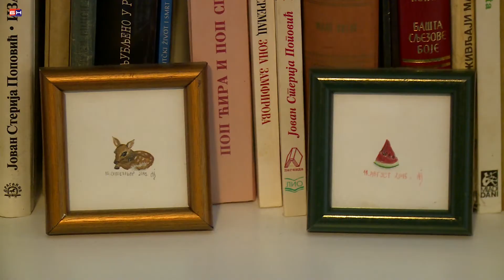Bijeljina - Slikarka Mirna Jovanovic